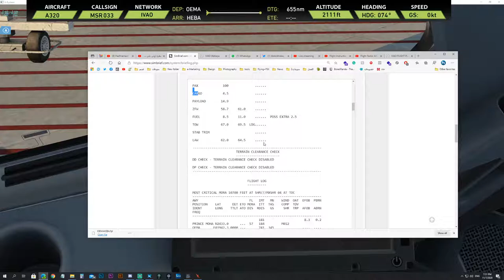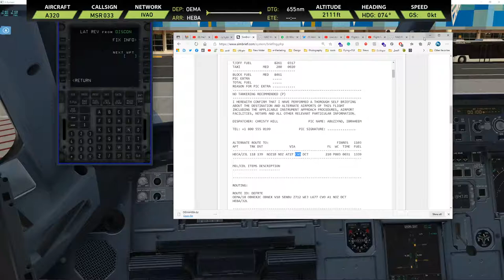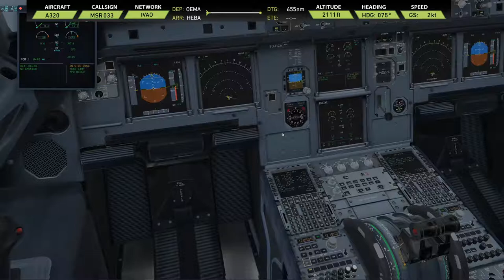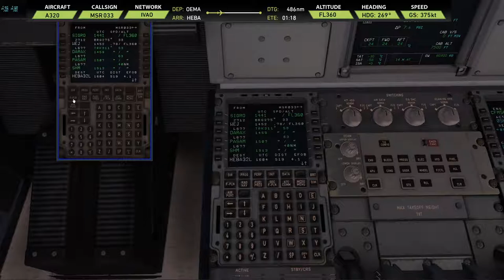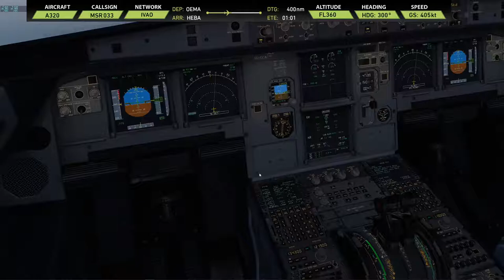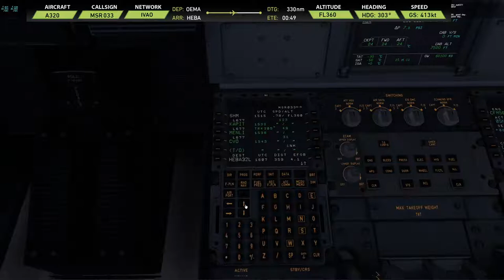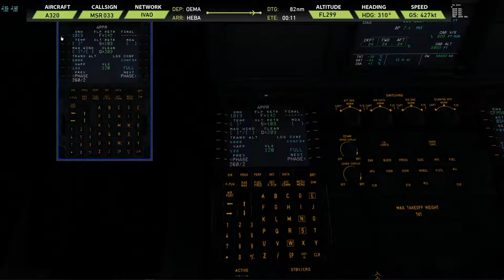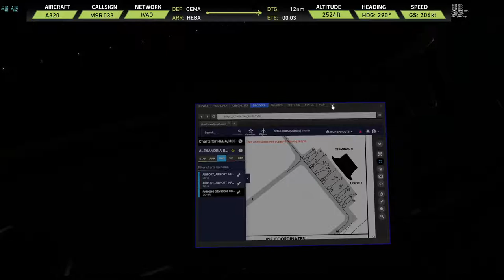Flight Factor A320 airbus from OEMA to HEBA | X-Plane 11 IVAO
If you would like to support me directly via Paypal/Streamlabs, here's the link!!

***SYSTEM SPECS***
Gigabyte Z390 Aorus PRO WIFI
32GB DDR4  3200Mghz
MSI RTX 2070 SUPER Gaming X
MSI gaming keyboard
HOTAS Warthog™ Joystick + Throttle

"THESE VIDEO IS NOT TO BE USED FOR REAL WORLD FLIGHT TRAINING"